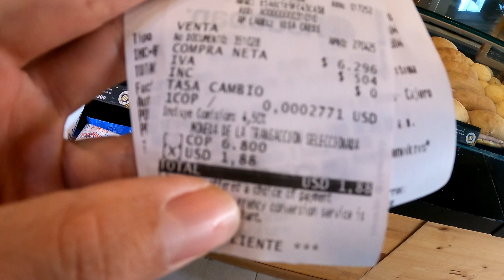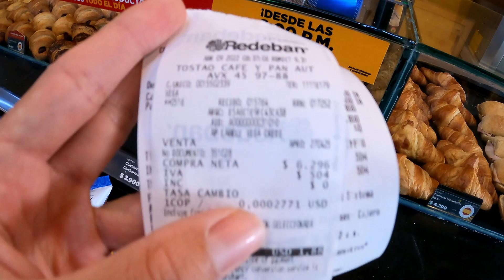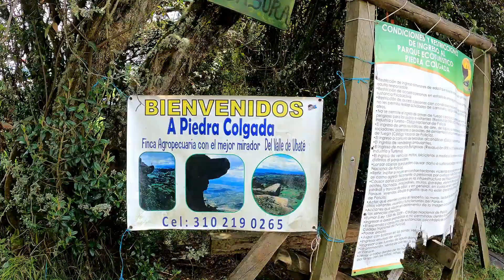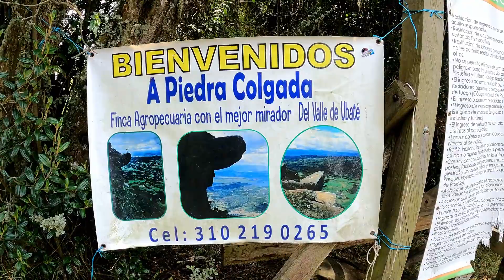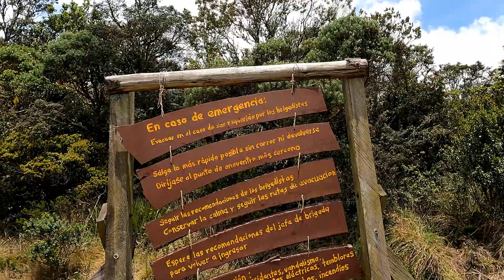PIEDRA COLGADA SUSA CUNDINAMARCA COLOMBIA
Instragram : BrayanaventurandoRD